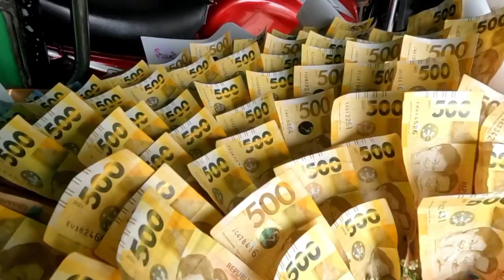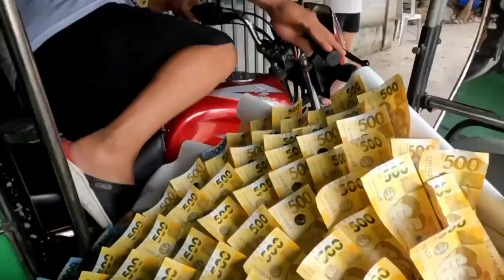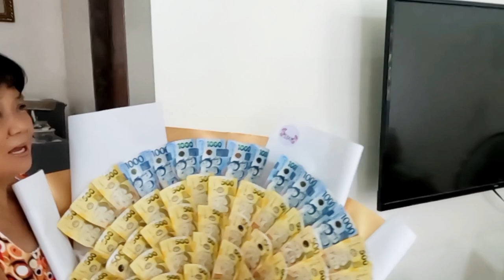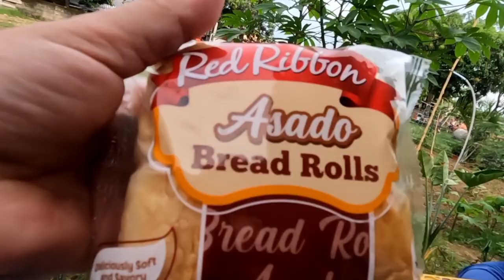LIMAMPO AT APAT NA SUPRESA LECHON , PANSIT CANTON GUISADO, SPAGHETTI ANG ORDER | KITCHEN STUDIO